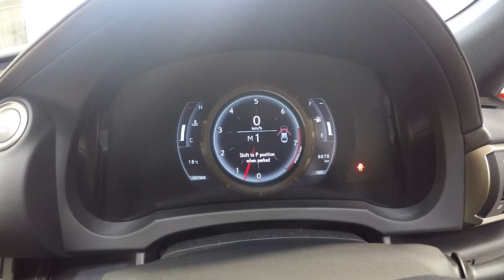LEXUS RC350 F SPORT COUPE 2014 MY15 sn1011129